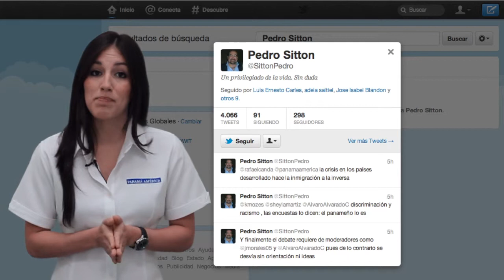Panamá América - Avance de noticias 16/Enero/2012